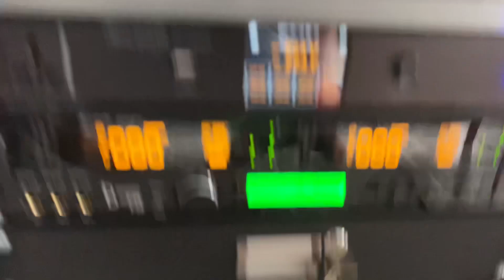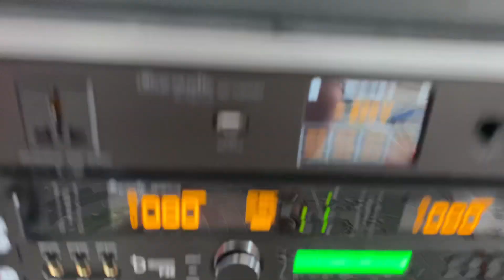Loa array 210 và sub SU118-Super Italy làm show thực tế Titan Vietnam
MIỀN ĐÔNG
                  💣CTY TITAN ĐỒNG NAI🕷️
Chuyên:Cung Cấp Hệ Thống Loa
Và Thiết Bị
-Lắp đặt tất cả hệ thống âm thanh chuyên nghiệp đến bình dân toàn quốc.
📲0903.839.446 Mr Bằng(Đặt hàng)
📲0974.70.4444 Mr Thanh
Cố vấn hệ thống âm thanh Loa Titan - hỗ trợ kỷ thuật và các vấn đề về sản phẩm
Đến xem thực tế sản phẩm địa chỉ
🏢Chợ Xuân đà-Xuân Tâm-Xuân Lộc Đồng Nai
MIỀN TÂY
- Kỹ Thuật Setup: 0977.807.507 - Gặp Mr: Tùng
- 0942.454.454 Mr Đạt ĐẶT HÀNG
- Kỹ Thuật Phần Mềm: 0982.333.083 - Gặp Mr: Thi